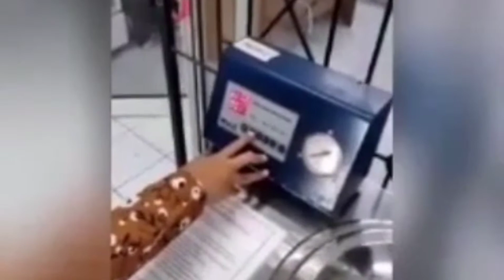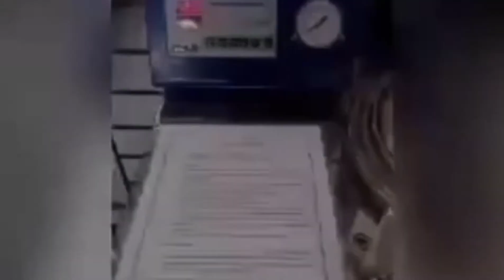TAHAPAN STERILISASI ALAT MENGGUNAKAN AUTOKLAF LISTRIK DI LABORATORIUM..